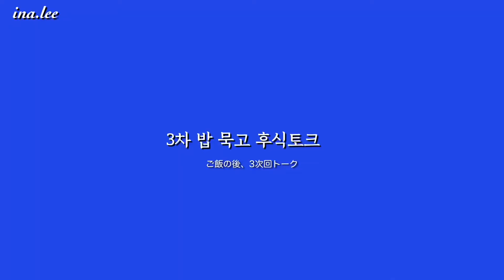오정웅 할아버지의 81세 인생이 성인이 되고나서야 궁금했던 손녀딸의 질문들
코로나가 시작되고 나서 2년만에..
정말 오랫만에 할머니 할아버지를 뵐 수 있었어요 ㅎㅎ

그냥 순수하게 손녀딸로서 성인이 되고나서 궁금했던 할아버지의 인생에 대해서
궁금했던것들을 여쭤봤어요.

이번엔 일본관련 영상은 아니지만, 번외편으로 할아버지 귀엽게 봐주세요 💕